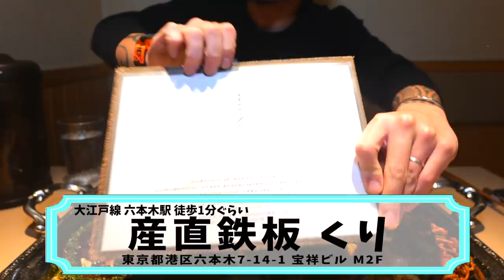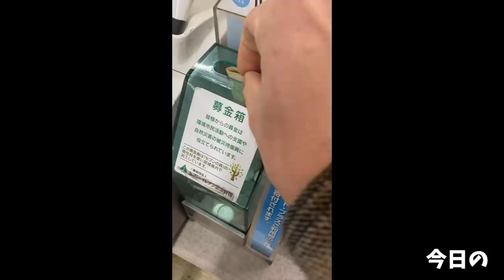【大食い】炭水化物の山！成功者0人の見た目とは裏腹な超高難易度チャレンジメニュー【大胃王】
今回は超絶難易度の高い炭水化物のチャレンジメニュー！
これは…とても難しいチャレンジで久々に燃えましたw